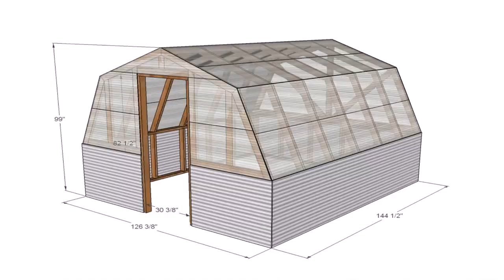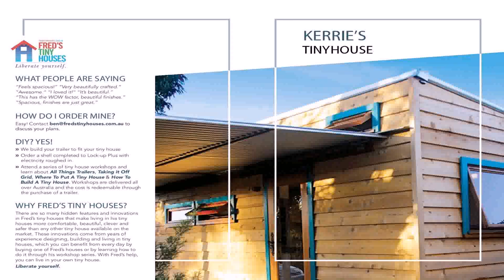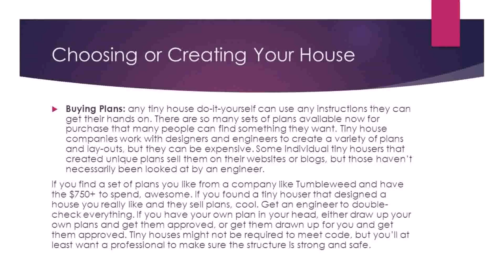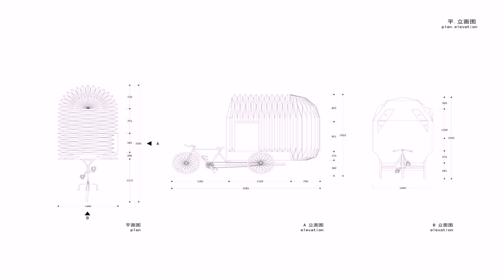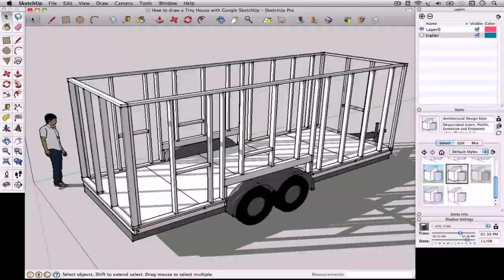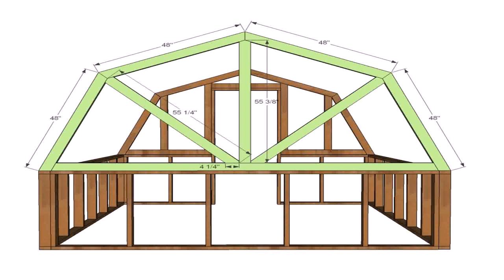Tiny House Plans Do It Yourself